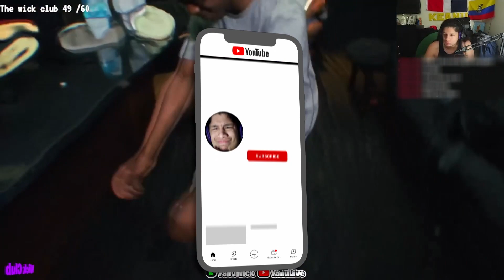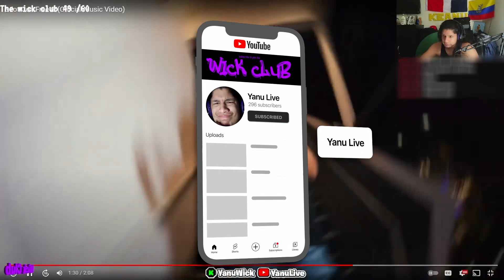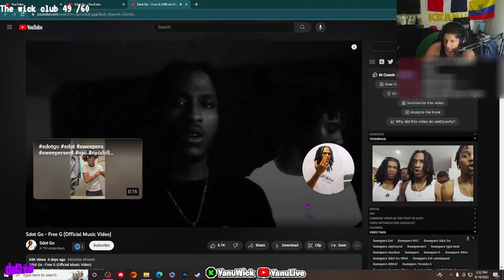Civilian Reacts to Sdot Go - Free G (Official Music Video)